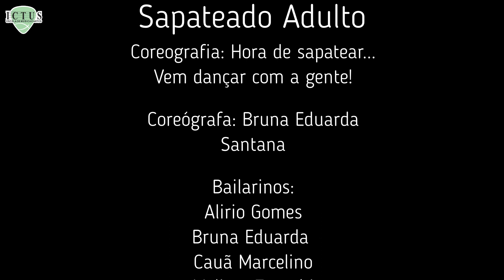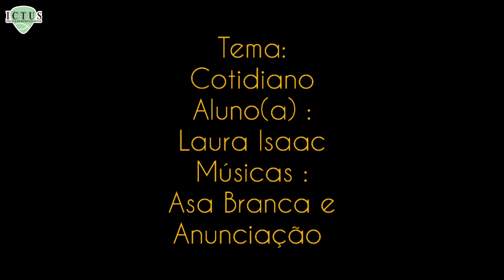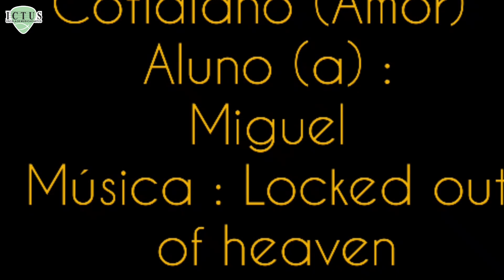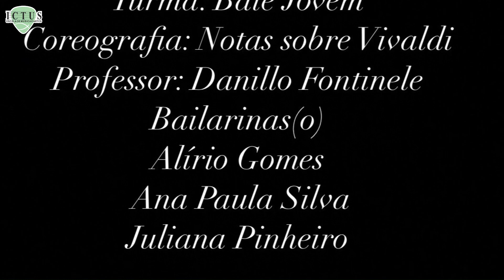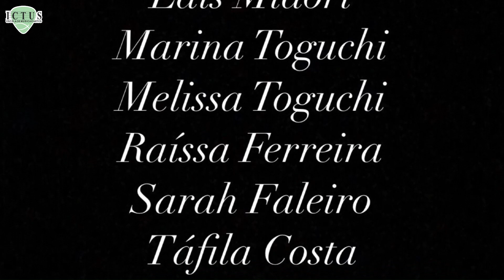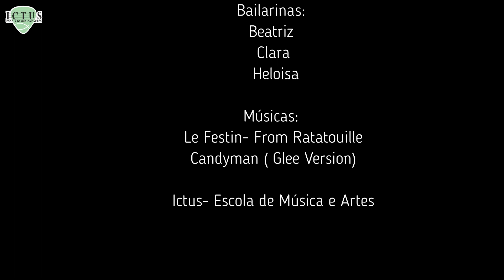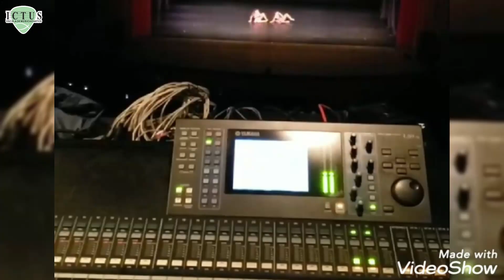III Mostra Artística On-Line - PARTE II